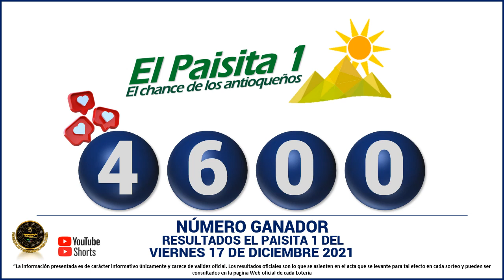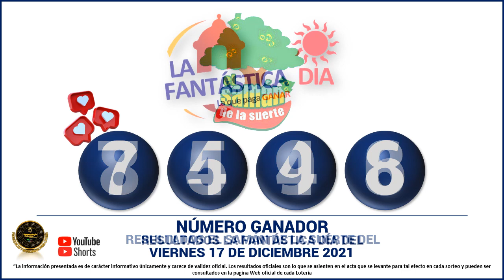Resultados del CHANCE DE LA MAÑANA del viernes 17 de diciembre de 2021 ✅🥇🔥💰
Hola buenas tardes, te presentamos los resultados de las loterías y chances en Colombia, vamos con el Resultados del Chance Chances del día del viernes 17 de diciembre de 2021.

Numerología Colombia te trae los últimos Resultados lotería de Medellin, lotería de Santander, Loteria de Risaralda y sorteo Astro luna y Chance en nuestro país, igualmente te traemos las recomendaciones para que juegues en el día, esperamos que seas un ganador más y disfrutes de grandes premios.

Resultado chance 17 de diciembre
Resultado chance VIERNES 17 de diciembre